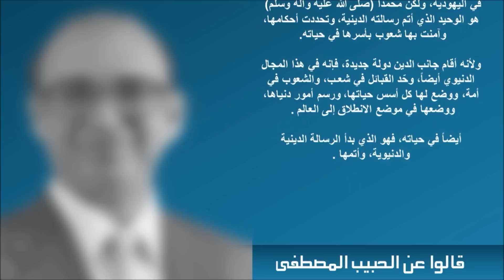قالوا عن الحبيب المصطفى | مايكل هارت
They Said About ِAl Habib Al Mustafa | HART

قناة المصطفى الفضائية
مونتاج : الشيعة العالمية للانتاج

Al Mustafa TV
By: Shia World Production

جميع الحقوق محفوظة لـ الشيعة العالمية للانتاج | قناة المصطفى الفضائية

نسألكم الدعاء

رأي مايكل هارت في النبي صلى الله عليه واله